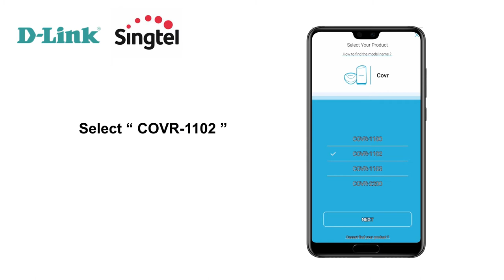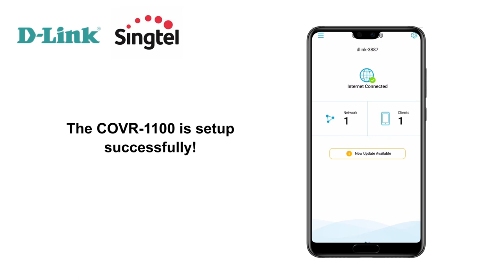D-Link COVR-1100 Singapore Telco Setup (Starhub, Singtel ONR, M1, ViewQuest, MyRepublic, WhizComms)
How to set up COVR-1100 in Singapore if you are a Starhub, Singtel ONR, M1, ViewQuest, MyRepublic, WhizComms subscriber